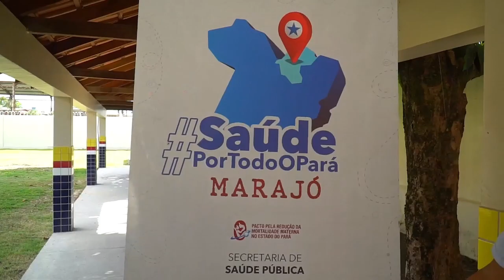04 NOTA COBERTA MELGAÇO